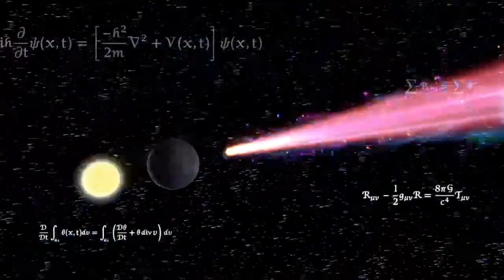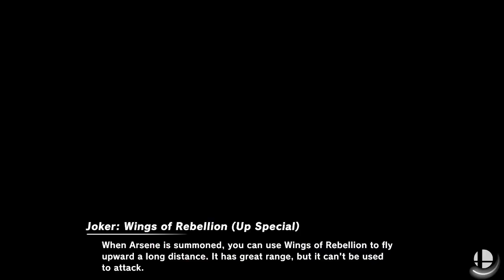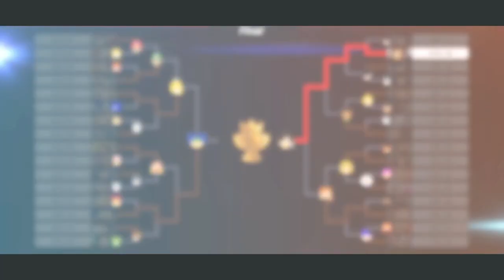Girls and Boys Pair Up Tourney (Super Smash Bros Ultimate)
So this tourney will determine which are better girls or boys find out so enjoy this video let's get the channel to go to 200 subs in 3 weeks so spread the word subscribe to yousif loves cake let's go! YEAH!!! Also just a reminder if i am making too much videos just let me know and i can take a pause for now because we are now beginning to lose our subscriber friends like we are decreasing and this is not what it's about so if you guys have any friends that are interested in gaming let them know so they can see the cool videos i make everyday and if we get to 200 subs i will do a TRY NOT TO LAUGH CHALLENGE so i would recomend not to unsubscribe just because those videos are suppose to be entertainng so yeah if you have any questions put it in the comments we are so close to 140 Subs so we can do it let's increase Also if you want you can also ask for ARMS Requests because i was thinking to add that as well